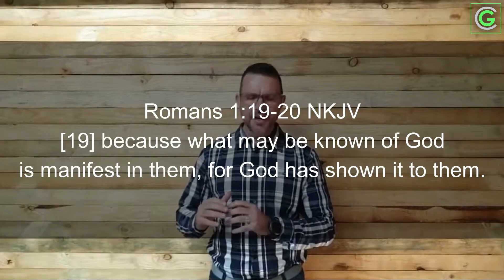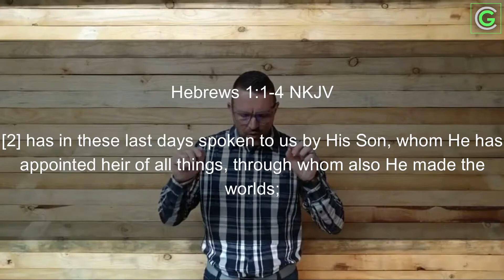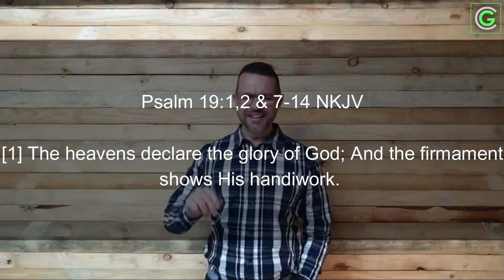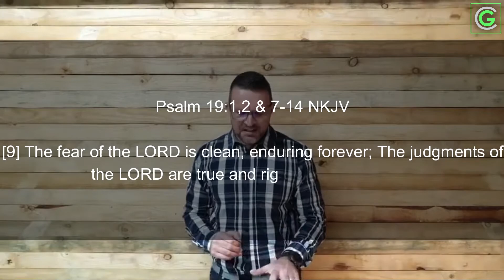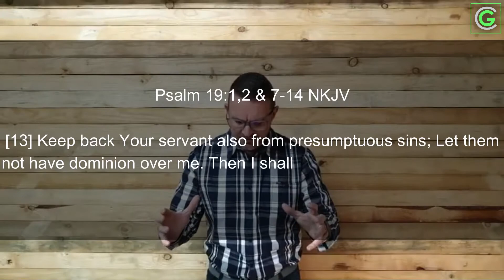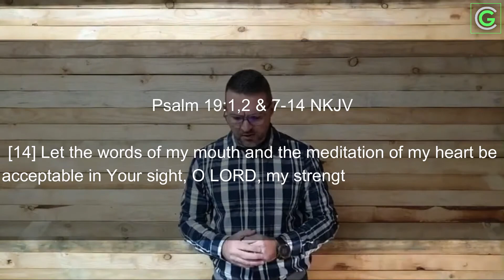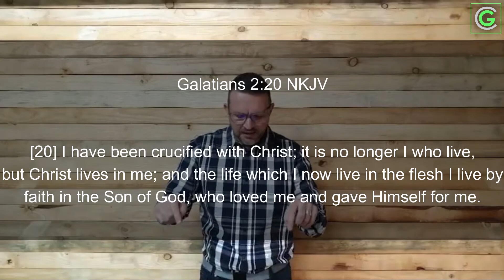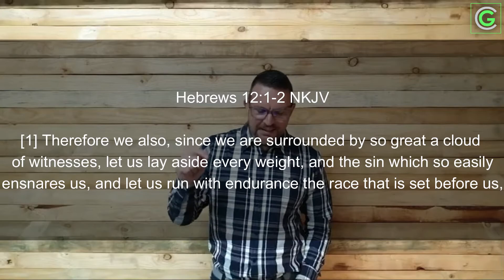Sunday Sermon - 5 July 2020: Steven Daly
Theme: Who Do We Rebuke?

Scriptures: Psalm 19:1–14; Rom. 1:19-20; Heb. 1:1-4; Matthew 15:8; Galatians 2:20; Acts 19:14–16; Heb. 12:1-2; John 10:27; Phil. 3:9.

Song & Album: Goodness Of God - Without Words - Genesis.

Writer(s): Jenn Johnson | Ed Cash | Jason Ingram | Ben Fielding | Brian Johnson (based on the recording by Jenn Johnson).